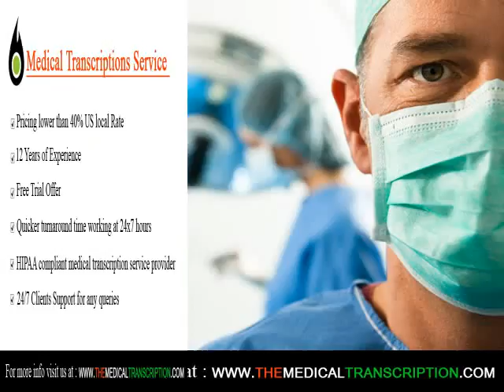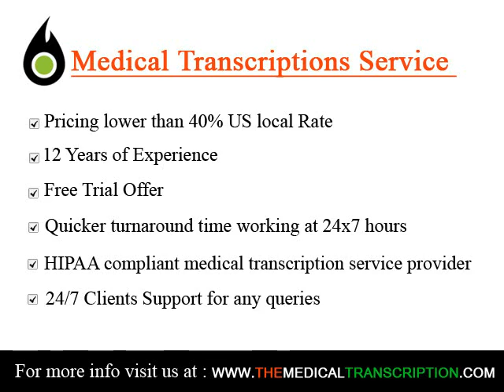Transcription Services Wirral